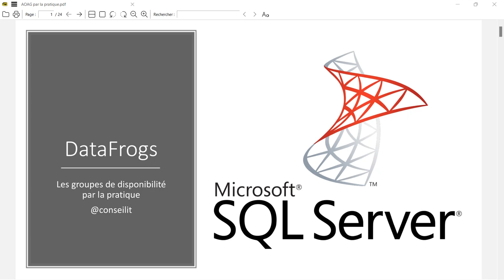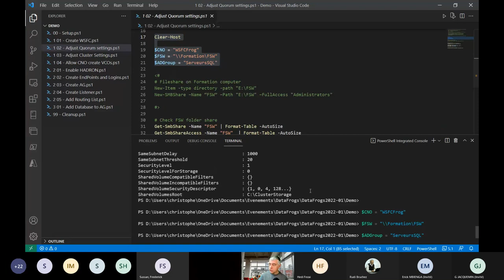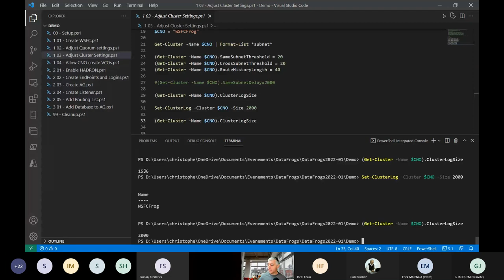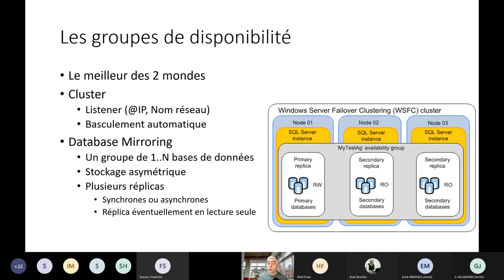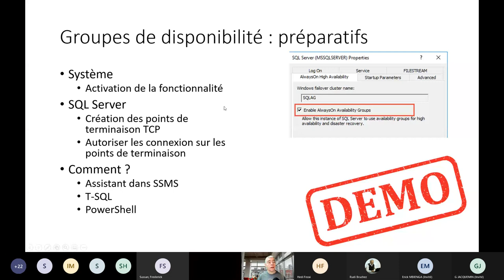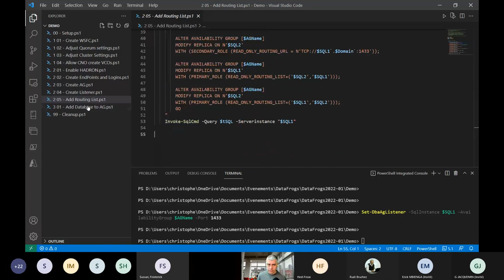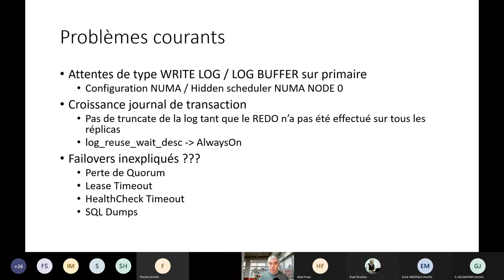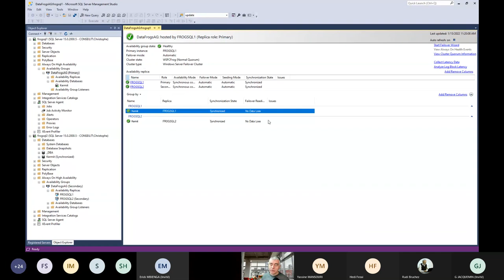Les groupes de disponibilité AlwaysOn par la pratique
Installer et configurer SQL Server est relativement simple, à fortiori si vous procédez via des scripts. Ajouter une fonctionnalité de haute disponibilité l’est tout autant. Après avoir abordé les principes théoriques du cluster et des groupes de disponibilités, nous utiliserons des scripts PowerShell afin d’effectuer une mise en œuvre automatisée. Finalement, nous aborderons les problématiques de sauvegarde, d’implémentation dans un environnement Cloud, etc …